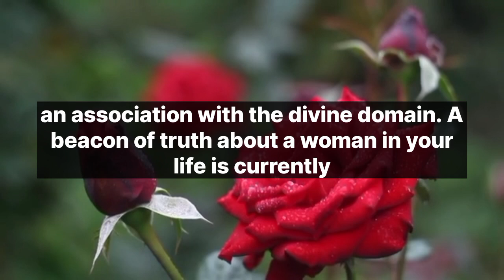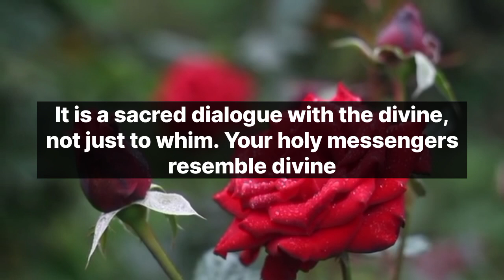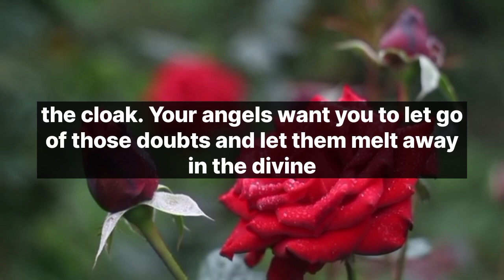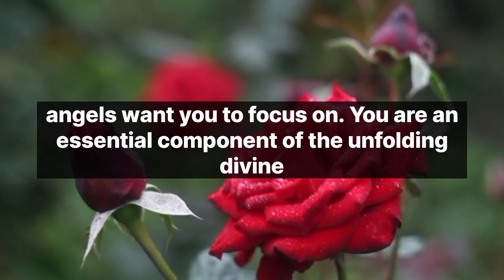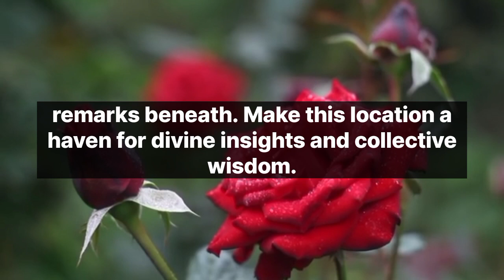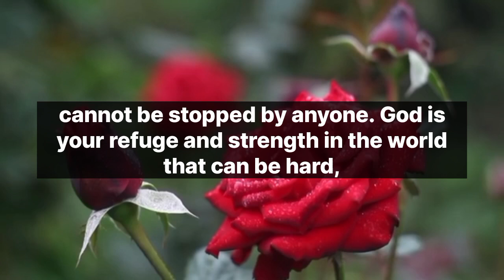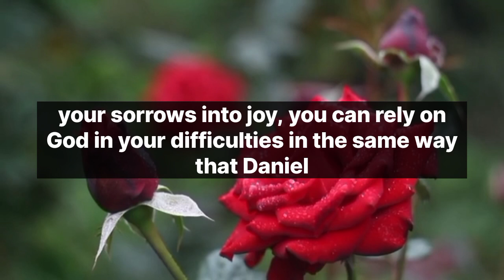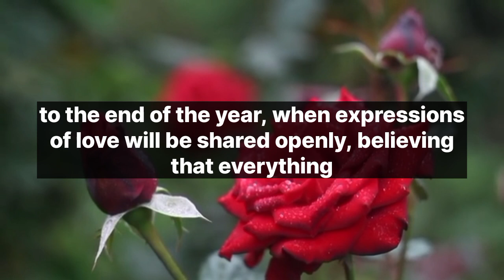💌 God Message Today | Keep an eye on your brother because he is...